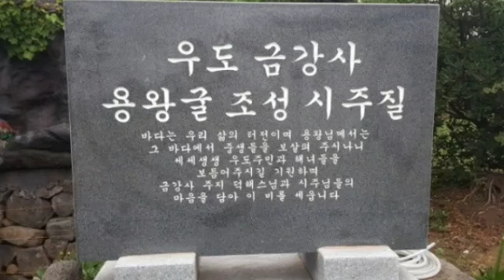우도면 금강사 덕해스님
제주도 우도면 우도로98~17금강사
주지덕해스님
010~9496~0035